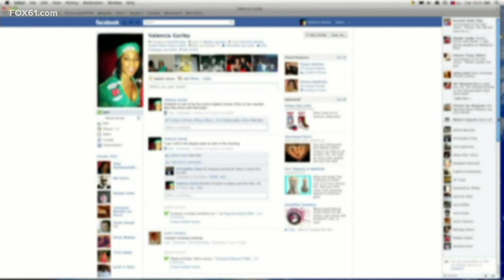History and political science professor discusses political civility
He says that moment, and the current political divide are the boiling point of tensions that have been brewing for a while.